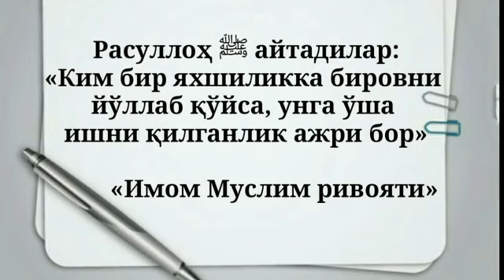1456-Савол: Совчиларга қиз ҳақида қўшнилар маълумот бериши керакми? (Абдуллоҳ Зуфар Ҳафизаҳуллоҳ)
Каналимизга аъзо бўлиш учун ушбу ссылкани босинг!

Силсилавий дарслик учун!
Соғлом эътиқодга йўлланма.

Савол-жавоблар учун!
Соғлом эътиқодга йўлланма.